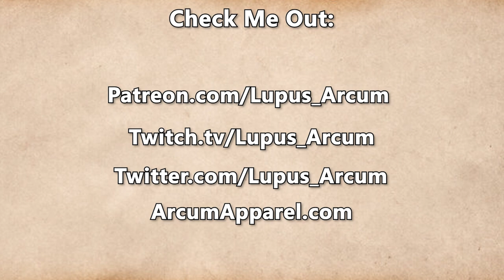Fractured Thrones Season 3 | EPISODE 29 'Fog' | Part 4 of 4